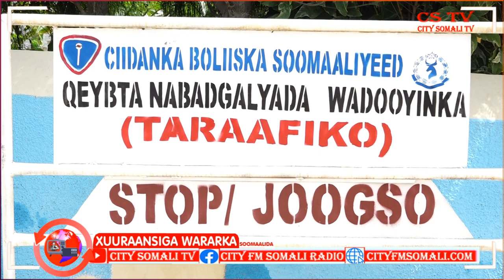Gawaarida lagu kala Iibsado Nootaaooyiinka ayaa lamamnuucay waxaana lafaray kuwa iibsanaya iyo kuwa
Gawaarida lagu kala Iibsado Nootaaooyiinka ayaa lamamnuucay waxaana lafaray kuwa iibsanaya iyo kuwa iska Iibinaya iney Maraan shuruuca gaadiid kala iibsiga ee Dalka Muno Cabdiraxman Oo katirsan City Somali Tv & Radio ayaa ka waramwysa.
(Muqdisho).